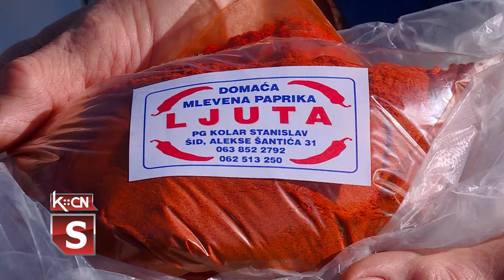Proizvodnja začinske paprike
Porodica  Miše Kolara iz Šida  bavi se proizvodnjom začinske paprike više od pola veka. Usavršavanjem proizvodnje  postigli su visok kvalitet  što im obezbeđuje siguran plasman. Ova sezona bila je specifična zbog dugotrajne suše i visokih temperatura. Uprkos tome, vredni domaćini  pobrinuli su se da odneguju zdrave biljke i proizvedu odlične  plodove koji su  sada već pristigli za sušenje i mlevenje